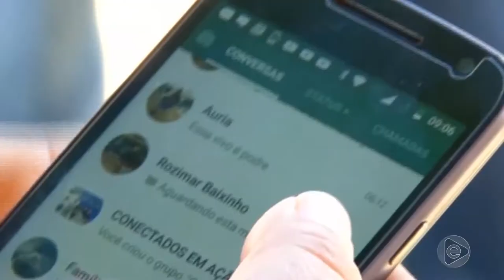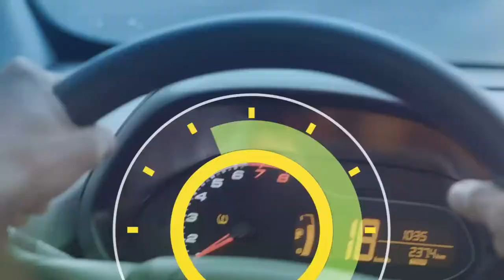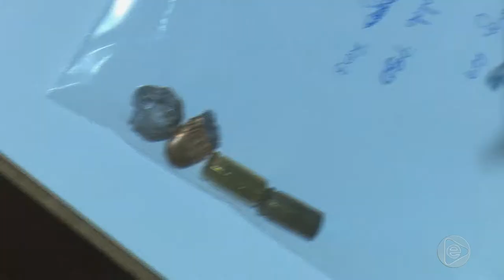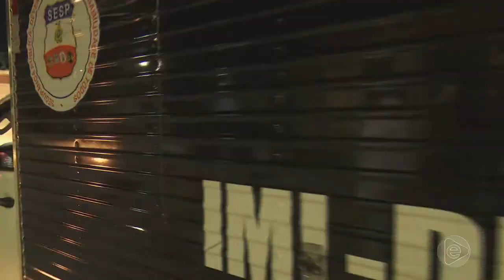6 Horas Notícias – 25 06 2019 01º Bloco